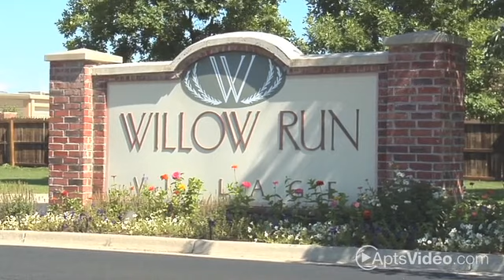Willow Run Village Apartments in Broomfield, CO - ForRent.com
Spacious 1, 2 and 3 bedroom apartments available for rent today!Offering spacious apartment homes with beautiful mountain views and all the amenities you would ever need. Call Willow Run Village and reserve your home today!